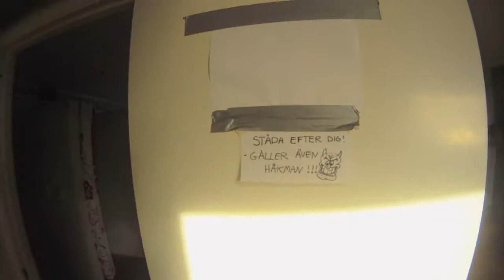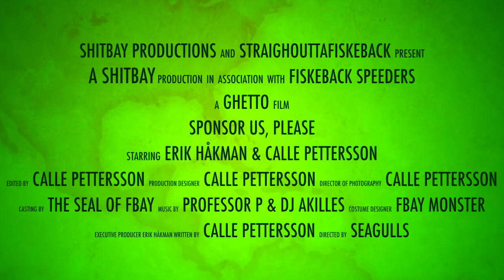This is Shitbay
Take a trip through the notorious hoods of the 426,

Erik Håkman S-1988 & Calle Pettersson S-878,

In association with StraightouttaFiskebäck

100% shot on the Gopro HD